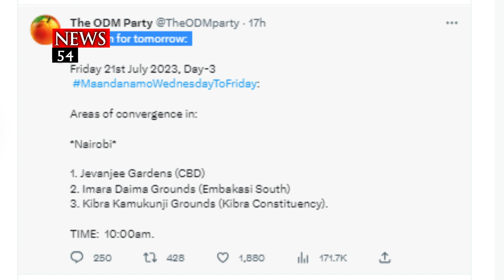Azimio Announces Major Changes On Anti Government Protest Schedule ➤ News54.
Azimio Releases Maandamano Schedule, Names 3 Converging Points for Supporters

©news54.2023